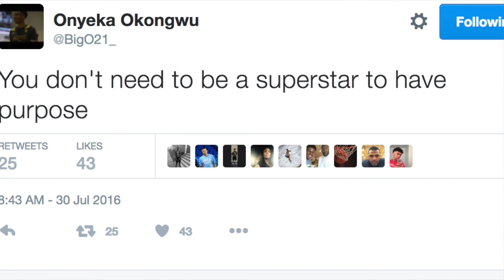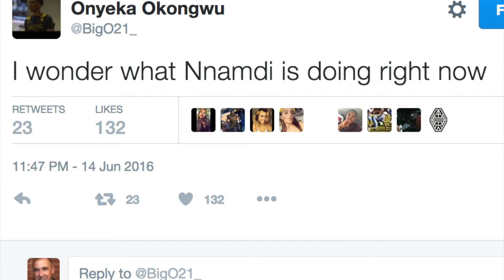6-9 sophomore Onyeka Okongwu is wise beyond years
15-year-old from Chino Hills is top basketball player and top human being